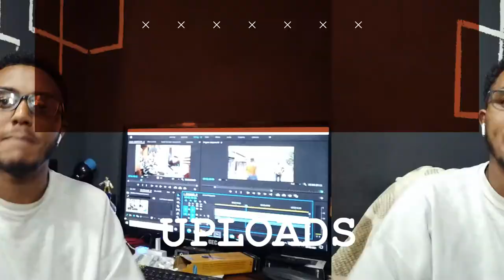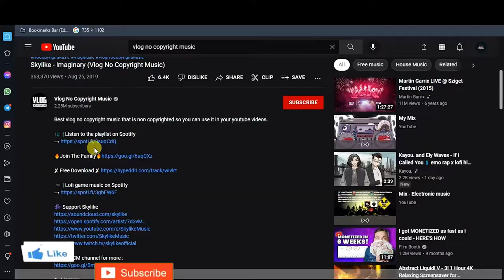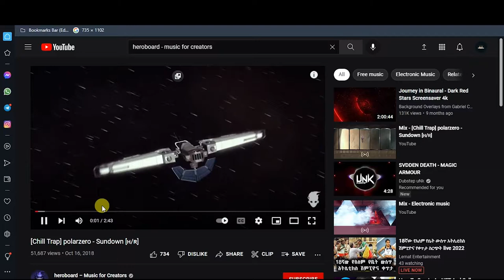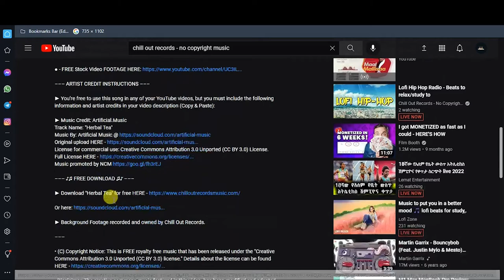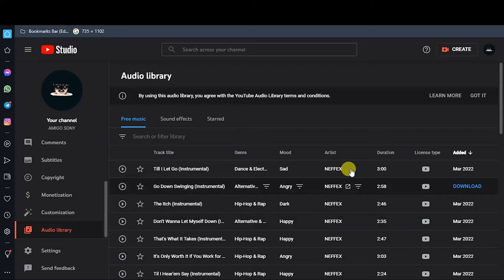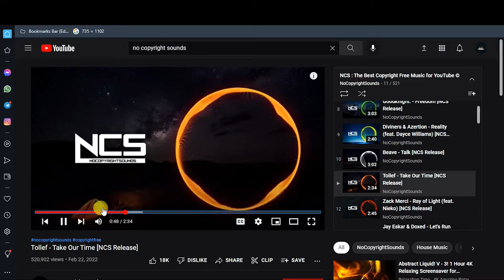ከኮፒራይት ነፃ የሆኑ ምርጥ ሙዚቃዎች ለYOUTUBE ቪዲዮዎች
በዛሬው ቪዲዮ ለ YOUTUBE የሚሆኑ ከኮፒራይት ነፃ
ሙዚቃዎችን የምናገኝባቸው ቻናሎችን ይዤ መጥቼላችኋለሁ

ላይክ አድርጉ
ሰብስክራይብ አድርጉ
አስተያየታችሁን ጻፉልኝ

heroboard 👽 est. 2011

Song
Basic Income
Artist
Nyneth
Altafonte Network S.L. (on behalf of HarmRecords), and 1 Music Rights Societies

Track Name: "Herbal Tea"
Song
On & On
Artist
AEI (on behalf of NCS); Featherstone Music (publishing), ASCAP, AMRA, BMI - Broadcast Music Inc., LatinAutorPerf, and 14 Music Rights Societies